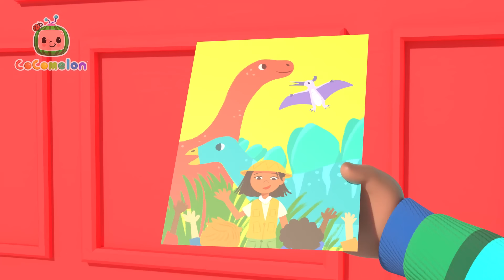Welcome to DINOLAND! 🦖 | Cody Time 🦖 | Kids Learning Songs! | Sing Along Nursery Rhymes 🎵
Cody dresses up in a Safari outfit and leads his Dad through a jungle-like environment on a quest to find: Dinosaurs!

00:00 Dinoland Safari
02:53 Dinoland Birthday
05:42 10 Little Dinos
08:24 Cody's Special Day
10:53 Cody's Dino Day Comes True
13:40 Cody's Dino Birthday